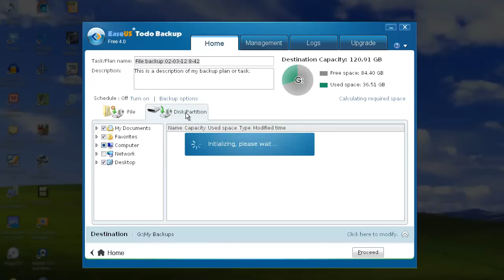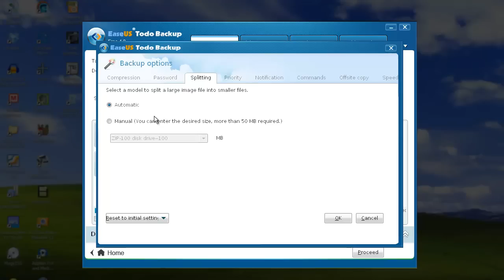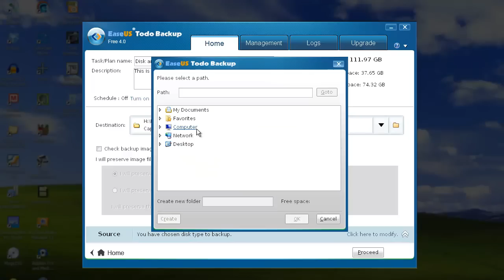EaseUS Todo Backup : สำรองพาร์ติชั่น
แสดงการสำรองพาร์ติชั่นเป็นไฟล์ image ด้วย EaseUS Todo Backup เป็นโปรแกรมฟรี แทนการใช้ Acronis True Image Home หรือ Norton Ghost